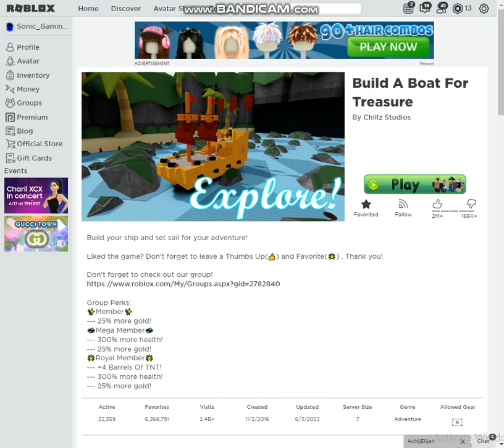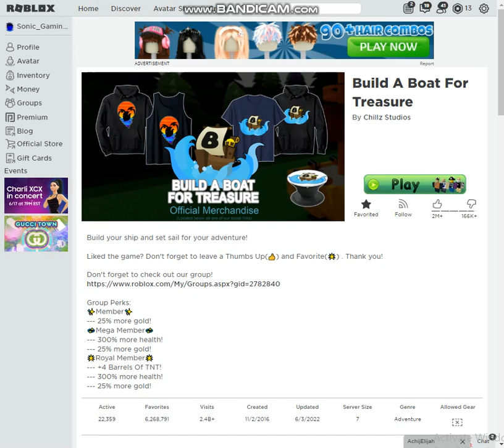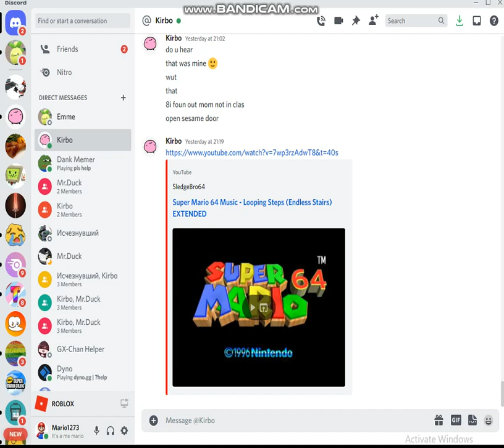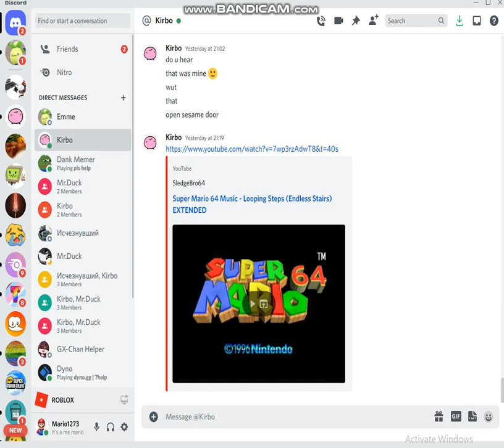playing build a boat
build  boat

it was almost 15 minutes so i had to stop recording